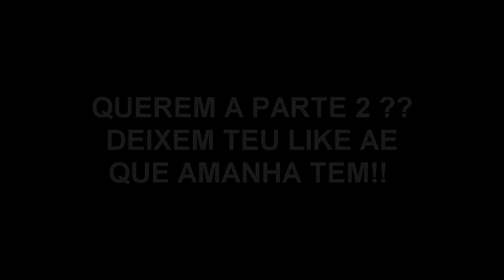Rezende, o PAI ?? SERA ?? : MINECRAFT